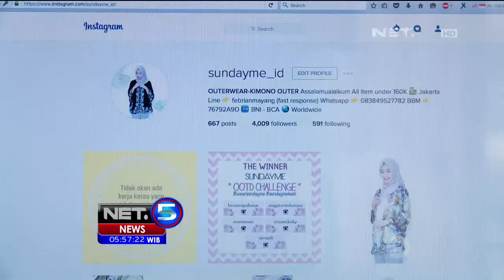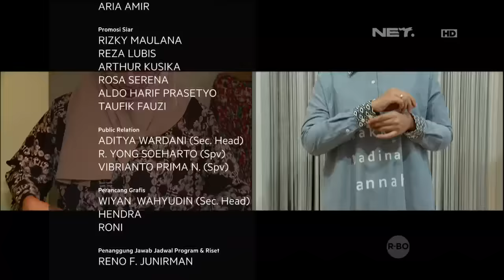Pesona Islami : Abaya & Kimono Chic - NET5